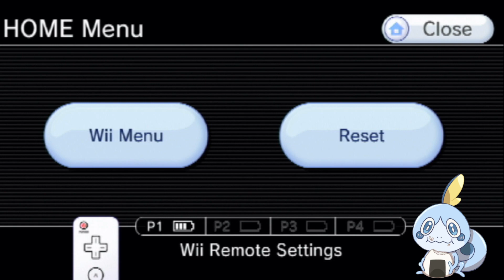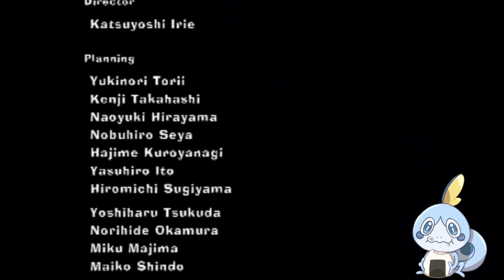Pokepark 2, day 5: The finale